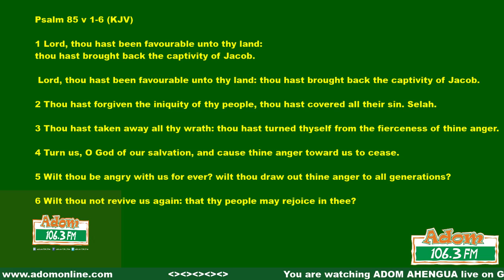ADOM AHENGUA WITH BISHOP YAW OWUSU ANSAH ON ADOM FM (12-9-19)